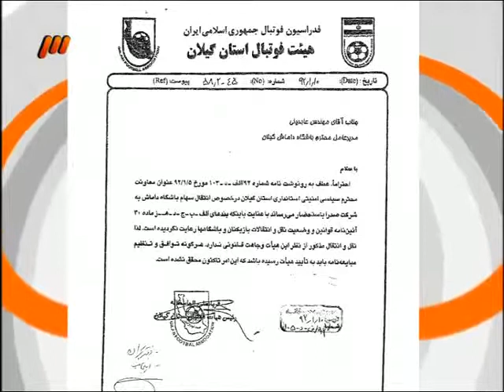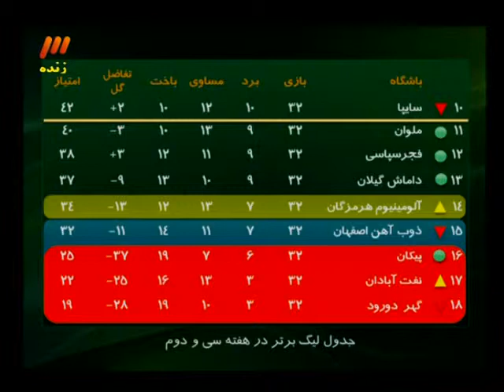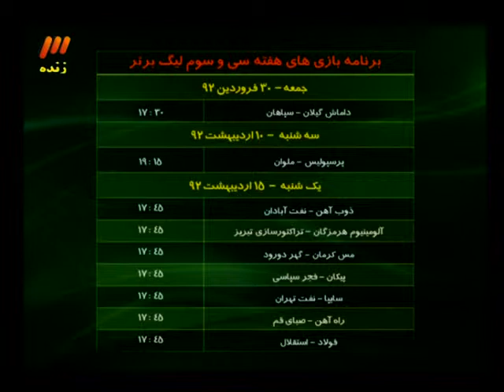(18) 90 Navad نود فردوسی پور دوشنبه ۲۶ فروردین تازی ايران ۱۳۹۲ April 15, 2013 Iran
PREAMBLE

Whereas disregard and contempt for human rights have resulted in barbarous acts which have outraged the conscience of mankind, and the advent of a world in which human beings shall enjoy freedom of speech and belief and freedom from fear and want has been proclaimed as the highest aspiration of the common people,

Whereas it is essential to promote the development of friendly relations between nations,

Whereas the peoples of the United Nations have in the Charter reaffirmed their faith in fundamental human rights, in the dignity and worth of the human person and in the equal rights of men and women and have determined to promote social progress and better standards of life in larger freedom,

Whereas Member States have pledged themselves to achieve, in co-operation with the United Nations, the promotion of universal respect for and observance of human rights and fundamental freedoms,

Whereas a common understanding of these rights and freedoms is of the greatest importance for the full realization of this pledge,

Now, Therefore THE GENERAL ASSEMBLY proclaims THIS UNIVERSAL DECLARATION OF HUMAN RIGHTS as a common standard of achievement for all peoples and all nations, to the end that every individual and every organ of society, keeping this Declaration constantly in mind, shall strive by teaching and education to promote respect for these rights and freedoms and by progressive measures, national and international, to secure their universal and effective recognition and observance, both among the peoples of Member States themselves and among the peoples of territories under their jurisdiction.

Article 1.

Article 2.

Everyone is entitled to all the rights and freedoms set forth in this Declaration, without distinction of any kind, such as race, colour, sex, language, religion, political or other opinion, national or social origin, property, birth or other status. Furthermore, no distinction shall be made on the basis of the political, jurisdictional or international status of the country or territory to which a person belongs, whether it be independent, trust, non-self-governing or under any other limitation of sovereignty.

Article 3.

Everyone has the right to life, liberty and security of person.

Article 4.

No one shall be held in slavery or servitude; slavery and the slave trade shall be prohibited in all their forms.

Article 5.

No one shall be subjected to torture or to cruel, inhuman or degrading treatment or punishment.

Article 6.

Everyone has the right to recognition everywhere as a person before the law.

Article 7.

All are equal before the law and are entitled without any discrimination to equal protection of the law. All are entitled to equal protection against any discrimination in violation of this Declaration and against any incitement to such discrimination.

Article 8.

Everyone has the right to an effective remedy by the competent national tribunals for acts violating the fundamental rights granted him by the constitution or by law.

Article 9.

No one shall be subjected to arbitrary arrest, detention or exile.

Bahai
Baha'i Programs
TV
Faith
New
Nadia Riazati
Sana Rouhani
نادیا ریاضتی
سنا روحانی